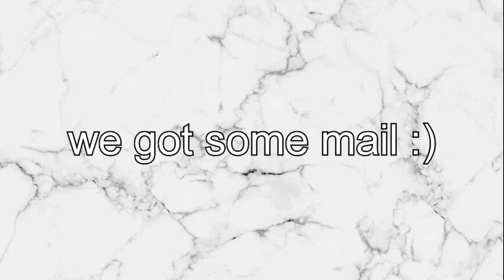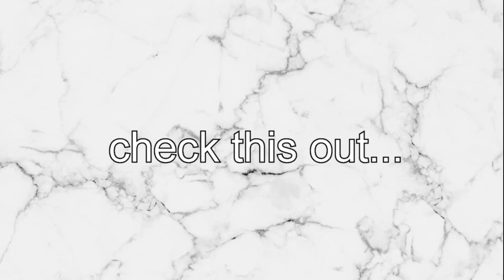VOLLEYBALL VLOG: student athlete day in the life vlog | Jacoby Sims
here's another week in my life at college! I post every Wednesday at 1:00pm ET.

~VSCO:jacobysims
~Poshmark: @jacobysims45
vlog 3